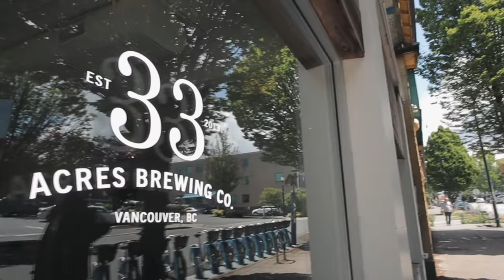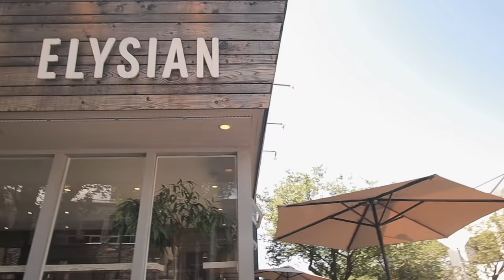support local businesses ☀️ some of our favourite spots in vancouver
here are some of our go to restaurants, coffee shops and breweries in vancouver, canada. be sure to support your local businesses whenever you can! comments below your city and a local shop everyone needs to try 👇🏼